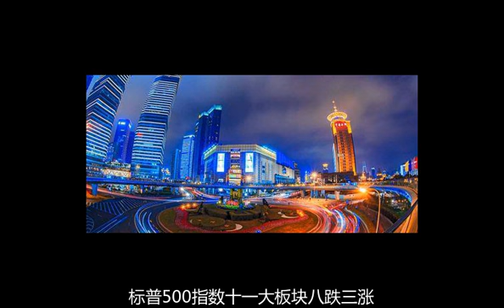杭州武汉西安青岛为第二批综改试验区